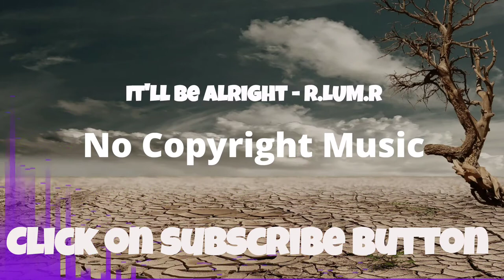It'll be Alright [No Copyright Music]